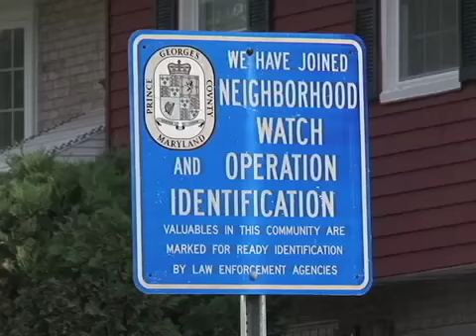CTV News 8/18/14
TONIGHT'S TOP STORIES: State's Attorney Angela Alsobrooks holds a press conference regarding a string of domestic- related incidents in Prince George's County; Police say Frederick Miller fatally shot & stabbed his 3-year old daughter after shooting her grandparents, shortly before he was gunned down in a police shootout;  Wayne Curry's family speaks out about his legacy.